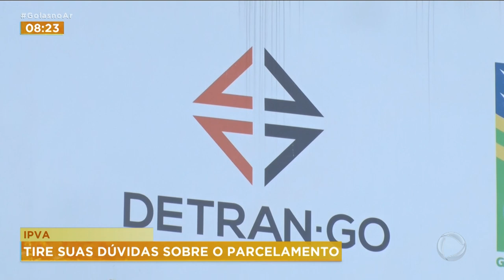IPVA: TIRE SUAS DÚVIDAS SOBRE O PARCELAMENTO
AINDA TEM MUITA GENTE COM DÚVIDA SOBRE AS DATAS E O PARCELAMENTO. HOJE, POR EXEMPLO, COMEÇA O PARCELAMENTO PARA AS PLACAS FINAL 4. ISSO SE A PESSOA QUISER PARCELAR EM 10 MESES.